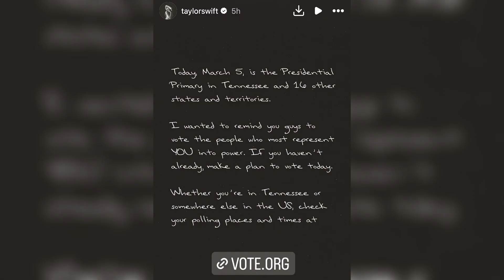Taylor Swift Encourages Fans to 'Make a Plan to Vote' in U.S. Presidential Primary Election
Taylor Swift Encourages Fans to 'Make a Plan to Vote' in U.S. Presidential Primary Election​ USElection​

Tags

travis kelce
taylor swift

Video/Image Present- From Instagra